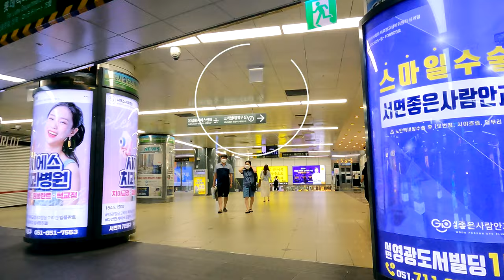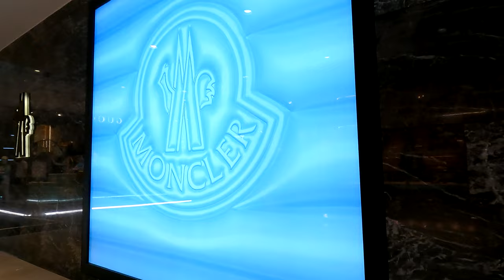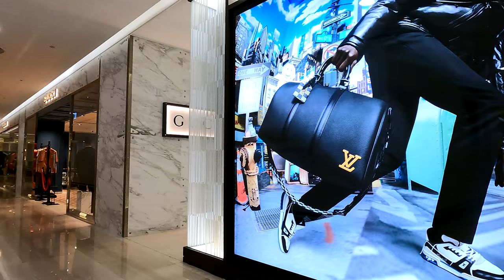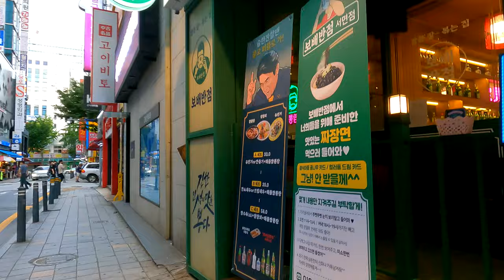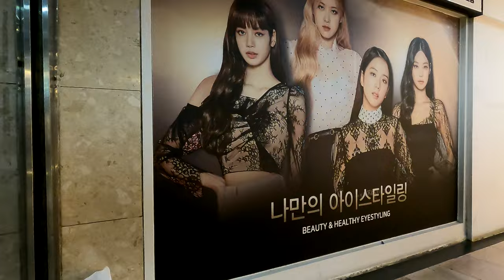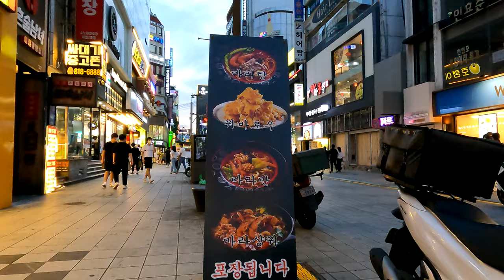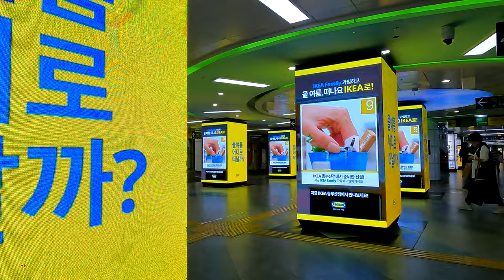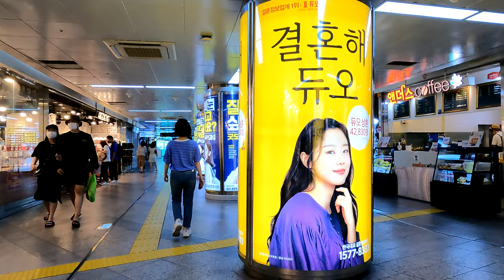4K WALKING TOUR 💥 🔥🔥🔥 Happy Sunday 일요일밤 부산 서면 밤거리 걷기 롯데백화점 워킹투어 Seomyeon Lotte Avenuel Busan KOREA🇰🇷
【4K WALK 💥UHD】Happy Sunday | 일요일밤 부산 서면 밤거리를 걸어봅니다 | 서면 롯데백화점 워킹투어 | Seomyeon Lotte Avenuel Busan KOREA

03:53-07:20 15:35-19:10 38:02-40:23
07:20-10:41 and 24:43-28:04

🎬SHOOT🎞
🎥CAMERA: GoPro HERO9 BLACK + SAMSUNG GALAXY S20 ULTRA 5G